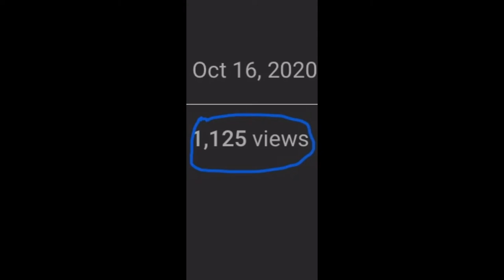We did it guys we hit 1,000 views